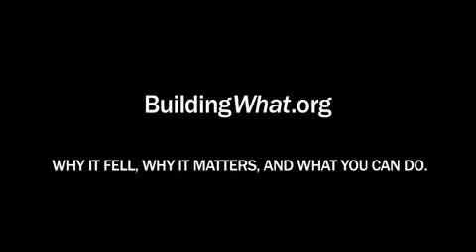Building What?? - Investigate 9/11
Most people do not know that a third world trade center building collapsed on September 11th. Although it was not hit by a plane and received only minor damage from the falling debris, World Trade Center Building 7 collapsed mostly into dust and completely into its own footprint. NIST's official report on the collapse maintained that it took place partially in free-fall speed. This would be impossible without the use of an accelerator to bring the building down.